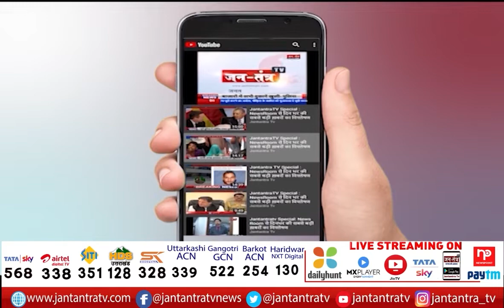Akshay Pratap Interview | Akshay Pratap News | Akshay Pratap Janata Dal Loktantrik UP Elections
In This Video:
Akshay Pratap Interview,
Akshay Pratap News,
Akshay Pratap Janata Dal Loktantrik UP Elections,
Janata Dal Loktantrik News,